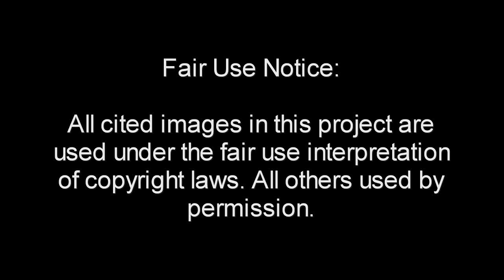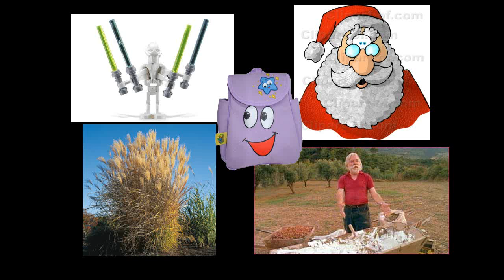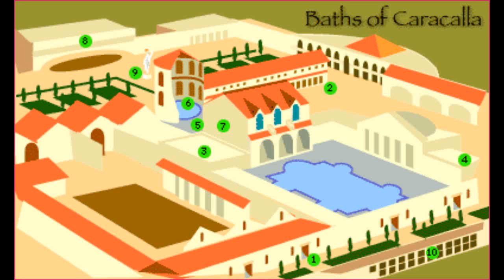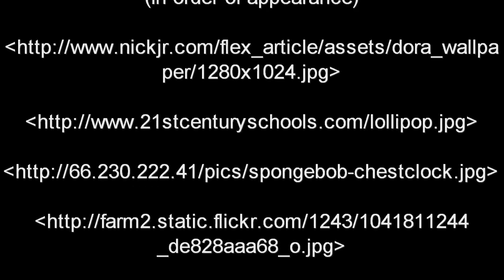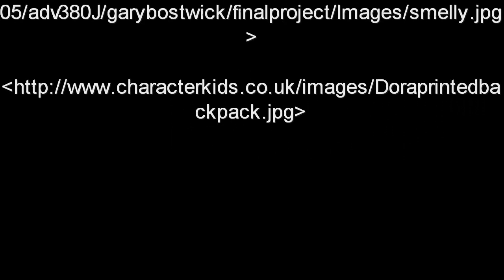Roman Inventions With Diego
History project in 2007